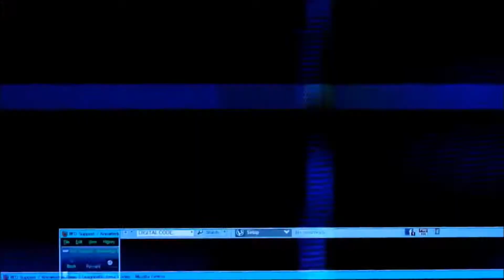Mauville Gym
Having defeated Brawly and obtained the Knuckle Badge, we venture into the nearby Granite Cave and deliver the Devon Corporation President's letter to Steven.

From there, we set sail with Captain Briney and Peeko east and then north - arriving just south of Slateport City. Meeting with Captain Stern at the Museum, we deliver the Devon Goods to him - but are rudely interrupted by the presence of Team Aqua. After an initial meeting with their leader, Archie, we're given a stern warning by him before he departs.

With our errands done, we venture north - paying a visit to the Trick House and having a friendly battle with May before arriving at Mauville City. Here, we encounter our young friend Wally once again - who challenges us to a battle. Upon defeating him, Wally's uncle invites us to pay a visit sometime in the nearby village of Verdanturf.

With the path now clear, we heal up and make our preparations for our next challenge - Wattson, the wise and elderly leader of Mauville Gym.